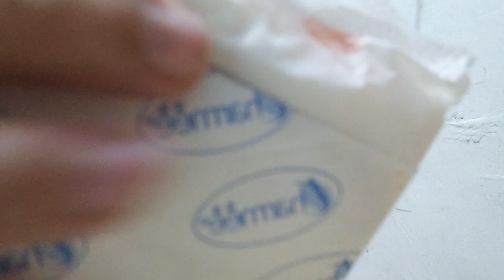REGLA PRANK (SUKANG SUKA SYA EH) SINUNTOK NYA AKO | Judy Ann Ilao